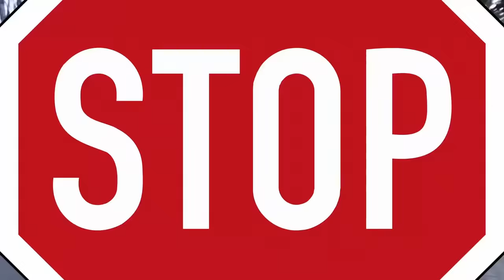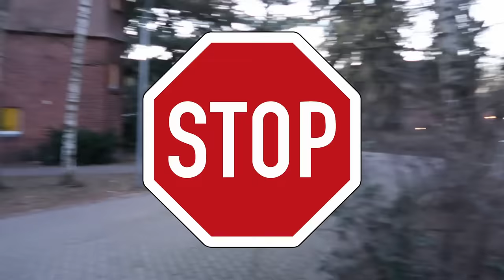MEERJUNGFRAU HANNAH IM POOL 🧜🏻‍♀️ Eine Nixe im Schwimmbad 🧜🏻‍♀️ Schwimmen und Tauchen als Mermaid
Hannah wird zur Meerjungfrau und testet in Berlins ältester Schwimmhalle zum ersten Mal ihre bunte Meerjungfrauenflosse. Klappt das wohl?
** Hannah trägt Größe 130 (Farbe A13)

❤️ Unser Postfach für Briefe:
Die Spielzeugtester
Postfach 2201
25438 Tornesch

❤️ Häufige Fragen:
Jaron und Eumel sind Hauskatzen